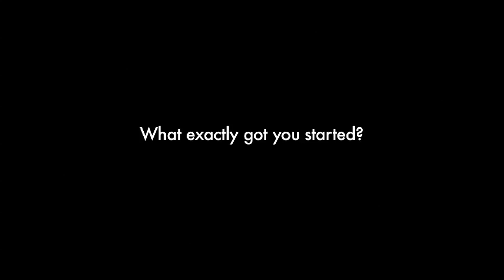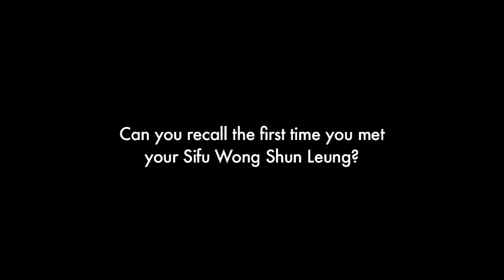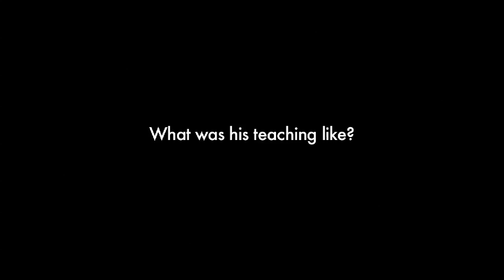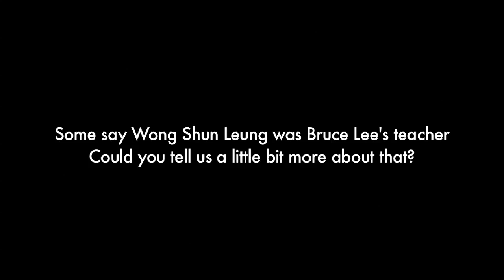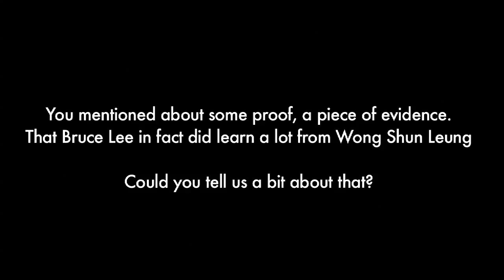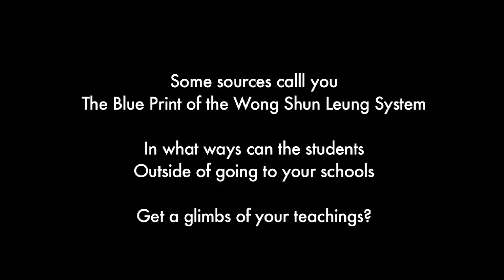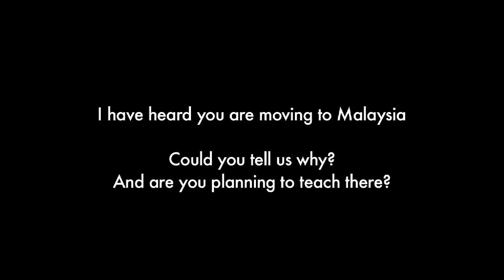An Interview With Wing Chun Sifu David Peterson by Sifu Sergio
An Interview with Wing Chun Sifu David Peterson of the Wong Shun Leung lineage by Sifu Sergio Iadarola